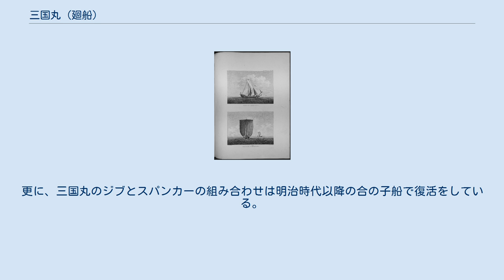三国丸 (廻船)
ラ・ペルーズ伯ジャン＝フランソワ・ド・ガローの探検隊が目撃した三国丸。
スパンカーは展帆されておらず、帆柱・桁も収納されている。
 廻船としての三国丸（さんごくまる）は江戸時代後期に江戸幕府が建造した船で、日本・中国・オランダの三国の特徴を併せたと言う意味で付けられた。
 三国丸が建造された背景には、当時幕政を主導した田沼意次が行った輸出拡大政策がある。
天明2年（1782年）11月、幕府は当時のオランダ商館長イサーク・ティチングに対して、バタビアから西洋船建造と操帆の技術指導のため要員派遣を打診した。
ティチングは船大工の余裕が無いことを理由にこれを断り、対案として日本人派遣を提案したが、鎖国令を根拠に拒否されている。
翌3年（1783年）9月に幕府は再度西洋船の操船・操帆の技術指導等を打診すると共に、大坂から長崎へ銅を輸送する廻船の難破が多いことを挙げ、オランダ船の模型と船大工の派遣を求めている。
ティチングはこれら西洋船の技術導入を廻船難破の対策と結びつけており、一度離日した後の天明4年（1784年）7月に模型を引き渡したが、田沼意知暗殺で頓挫したと認識していた。
 しかし実際には廻船難破の対策は以降も継続しており、結果として三国丸建造に至ったと海事史学者の安達裕之は推察している。
この間に積み荷が銅から俵物へ、船型も西洋船から和洋中の折衷船になっている。
この理由として前者は産出銅の減少と、俵物の産地である北陸・松前から長崎への航路、特に晩秋以降の日本海の荒れ模様から耐航性が求められたためである。
また後者については折衷船建造を提唱した遠見番原才右衛門が10月28日に、次のように三者の利点・欠点を挙げ、三者の折衷船が良いと提唱している。
 11月に原が作成した雛形を見た幕府は原の案を採用し、西洋船に代わり折衷船建造を決定、大坂で建造されることになる。
原は翌天明5年（1785年）11月以降に大坂へ向い、同6年（1786年）3月に見積りを出した船大工尼崎屋吉左衛門が建造を請け負うことになった。
 建造費は銀159貫目（1両＝60匁として2,650両）で、同時期に幕府が建造した850石積み弁才船の1,230両に比較して、石当たり2割程割高だった。
三国丸の復元は石井が行い、次の特徴があったとしている。
 船底材の航（かわら）は膨らんだ形をしており、隔壁と肋材と共に骨格を形成し外板を貼り付けている。
この船体構造を海事史学者の石井謙治は中洋の折衷型としているが、安達は肋材の使用はジャンクに見られるとしてジャンクの構造としている。
ただし船首については隔壁に所以する平らな形状ではなく、船首材として関船・弁才船と同じ水押が取り付けられ、凌波性の向上が図られている。
 弁才船と同じ矢倉造りだが、弁才船が船体中央部を積載量増大のため、水密甲板を廃しているのに対し、船体前部の伝馬船搭載部直後から船尾まで惣矢倉による水密甲板としている。
舵は和式だが、支持方法は西洋式である。
 本帆（25反）と弥帆に相当する遣出帆（8反）は弁才船と同じ1枚ずつだが、これ以外にジブ（9反）2枚と、下桁の無いスパンカー（6反）1枚を備える。
原の草案では主帆柱に帆が2枚2段あったが、操帆が困難なため1枚になったと考えられる。
 天明6年（1786年）11月に幕府は三国丸の就航を各地に通達しており、また運航は長崎会所が行っている（なお、この頃には意次は既に失脚していた）。
翌年4月16日（1787年6月2日）、当時日本海を探検していたフランス海軍のラ・ペルーズ率いる艦隊が、処女航海を終え俵物を積み長崎へ向かう三国丸に遭遇し、詳細なスケッチを残している。
 三国丸は数年間運用すれば傭船を運用するよりも経費が削減できるはずだったが、就航から3年後の天明8年（1788年）9月18日に函館を出港後、暴風に遭遇し、10月2日に佐渡沖まで流された際に舵を破損し、帆柱も切り倒したため、乗組員は艀で飛島へ避難した。
無人となった三国丸は出羽国赤石浜（秋田県にかほ市金浦赤石）に漂着して破船となっている。
 なお石井は三国丸建造の理由として、弁才船では不可能であった年2回の往復を行わせるためとしている。
しかし安達は冬期に航海せずとも弁才船で年2回の往復が行われたとして、冬期の航海は2回めの往復時は俵物の昆布が新物故に収穫が6月土用になり、十分な量を積み込むには航海が晩秋にずれ込んだためとしている。
三国丸の建造は荒れる冬期の日本海を安全に航海するためであったが...